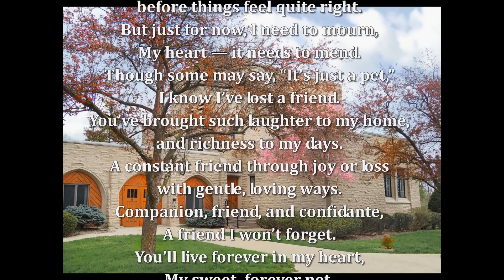World Pet Memorial Day 2023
June 13 is World Pet Memorial Day. Please join us in taking a moment to remember some of the pets Ferncliff has been honored to care for.